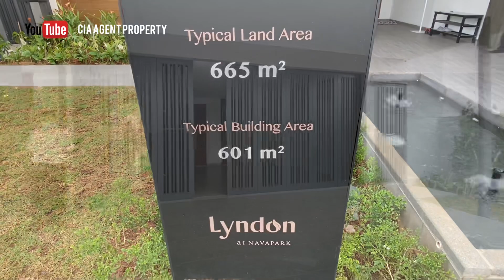45 Milyar FOR SALE SHOW UNIT Lyndon Navapark Lebar 19 View Langsung ke Danau dan Country Club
Lyndon Navapark Lebar 19 View Langsung ke Danau dan Country Club, roomtour lyndon navapark, review lyndon navapark bsd

FOR SALE SHOW UNIT LYNDON LEBAR 19

 Tipe 19 x 35 (665 m2)
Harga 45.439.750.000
Harga include :
Design interior, furniture, accessories, swimming pool, landscape,
Serah terima December 2022

Some Say It’s a Home Inside a Private Park...
Lyndon at NavaPark

Hong Kong Land dan Sinar Mas Land, menghadirkan Premium Cluster: Lyndon, dalam kawasan residensial NavaPark

Di dukung oleh para konsultan internasional;
✔️ *Masterplan & arsitektur oleh: RT+Q dari Singapore*
✔️ *Landscape oleh Adrian L.Norman - HongKong*

NavaPark tidak hanya meningkatkan standard kemewahan hunian, tapi juga menciptakan visi terbaru mengenai Tropical Living yang menyatu dengan landscape dan danau yg tenang

Unit Terbatas, hanya 122 unit rumah di atas lahan 10 Ha, dengan type special:
⭐ Type 12 , Luas Tanah 396 (12x33), Luas Bangunan 465 m2

⭐ Type 15 , Luas Tanah 495m2 (15 x 33), Luas Bangunan 545m2

⭐ Type 19 , Luas Tanah 665m2 (19 x35), Luas Bangunan 601 m2

Lyndon, Apresiasi utk Pribadi yang mencapai Puncak Prestasi dan sebuah Simbol Kesuksesan

Informasi  dan harga :
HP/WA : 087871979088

Lokasi Kantor :
CENTRAL ONE PROPERTY
Ruko Crystal 1/28
Gading Serpong
15810